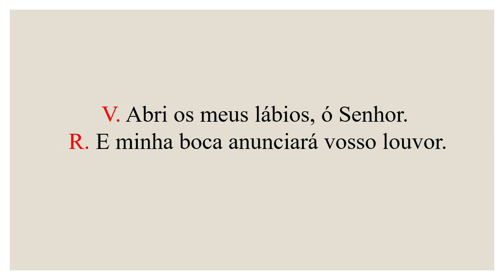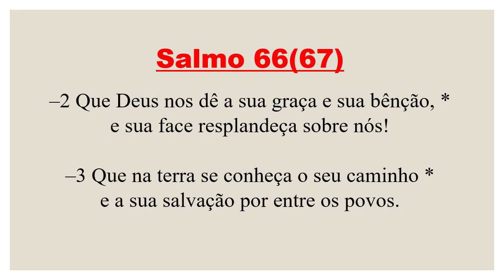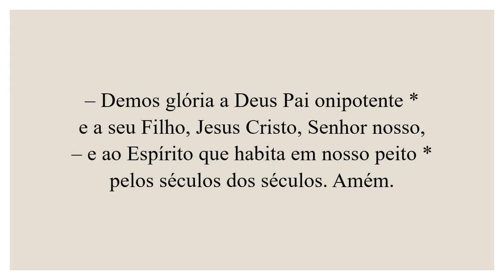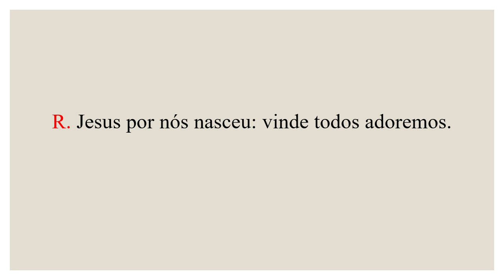Invitatório-31 de Dezembro de 2021| Tempo do Natal| Oitava de Natal